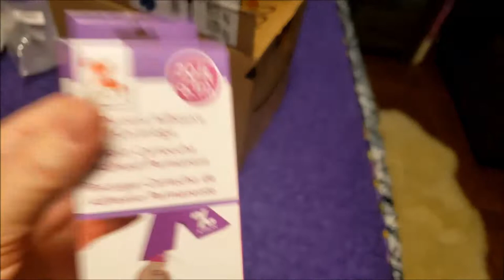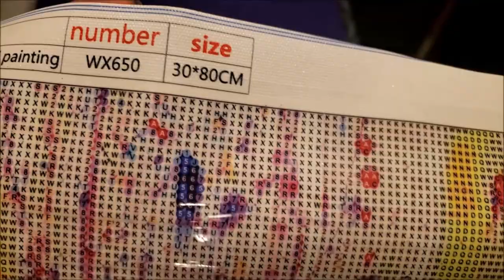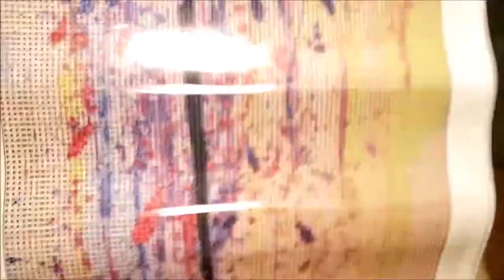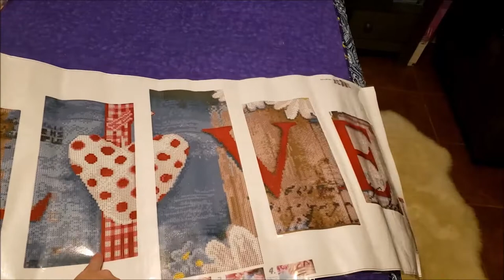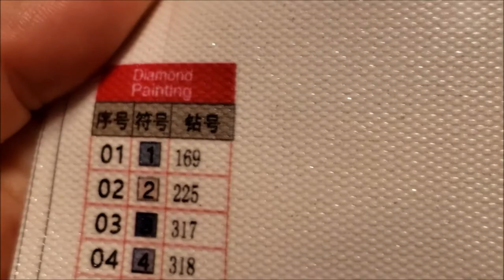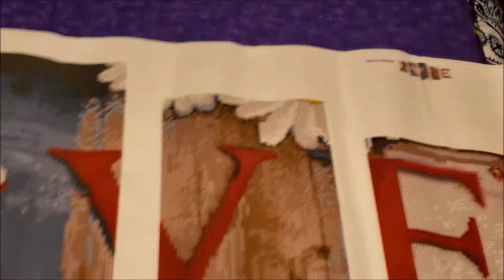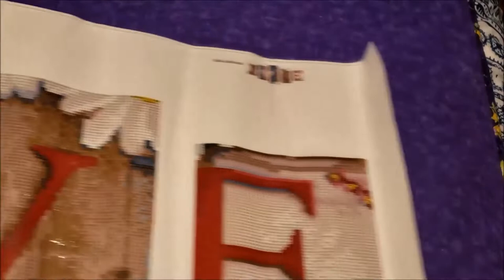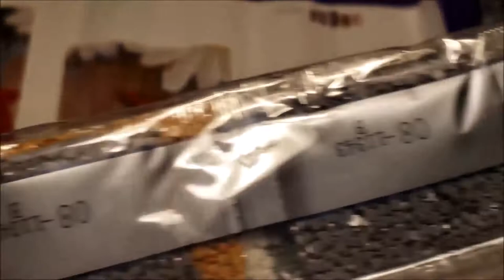Diamond Painting - Shopanydeal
I got this company confused with another during the umbaging, it is shopanydeals.com

Xyron sticker refill

Xyron 3 pack refill

Lighted pens

Tray tower